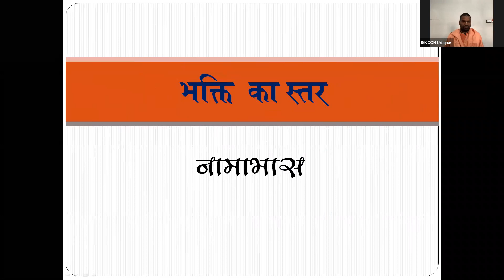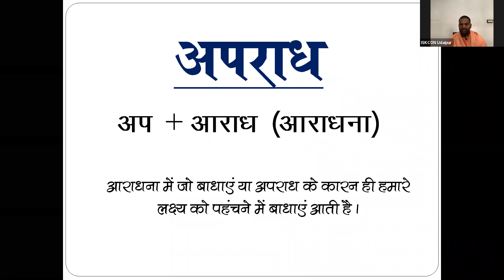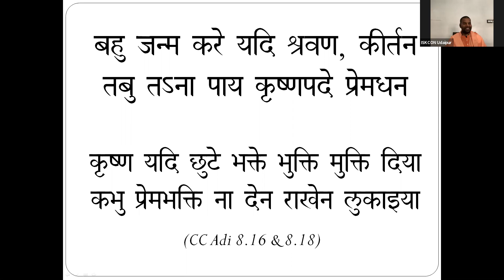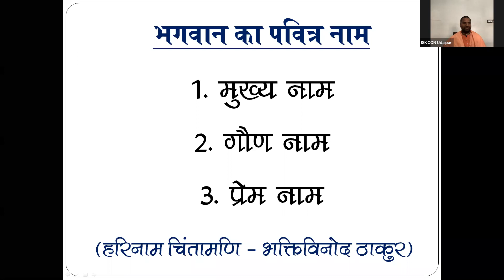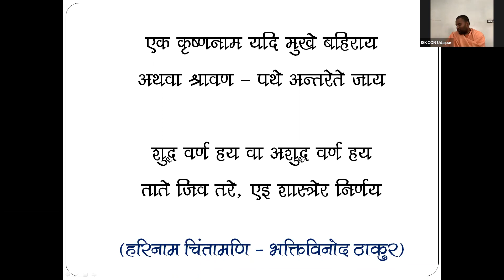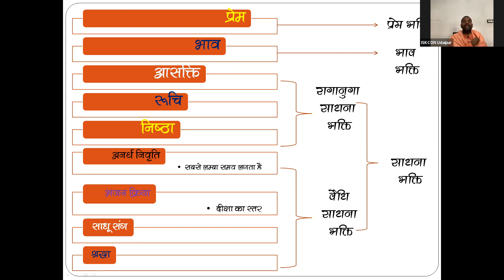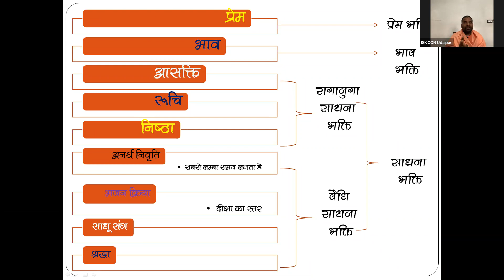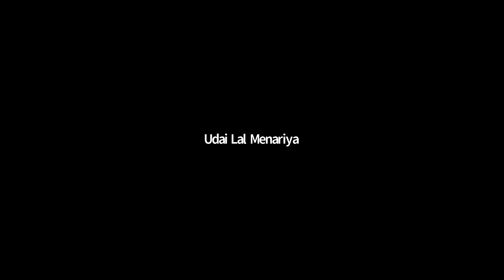Krishna Prema & Aparadh || 6th Dec 2020 || Mayapur Vasi Das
Love of God is not an ordinary commodity. Caitanya Mahäprabhu was worshiped by Rüpa Gosvämé because He distributed love of God, kåñëa-premä, to everyone. Rüpa Gosvämé praised Him as mahä-vadänya, a greatly munificent personality, because He was freely distributing to everyone love of Godhead, which is achieved by wise men only after many, many births. Kåñëa-premä, Kåñëa consciousness, is the highest gift which can be bestowed on anyone whom we presume to love.